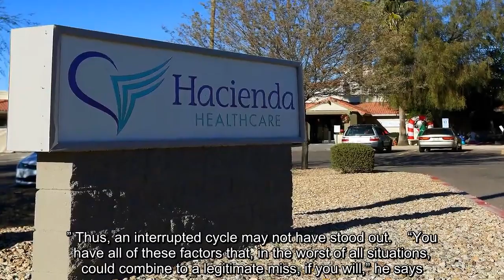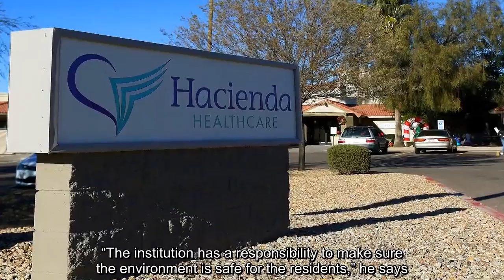'Hard to Believe' No One at Ariz. Nursing Facility Knew Woman in Coma Who Gave Birth Was Pregnant: E